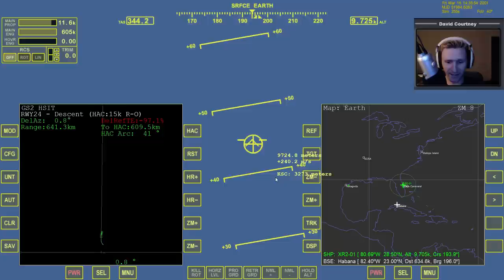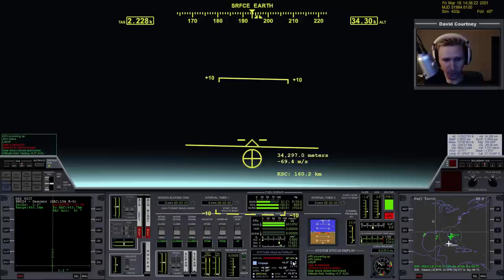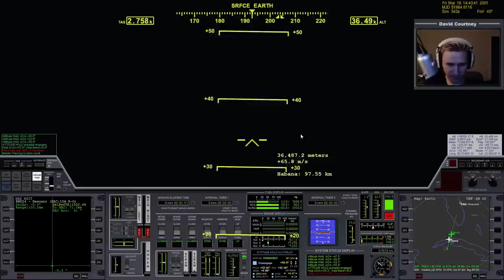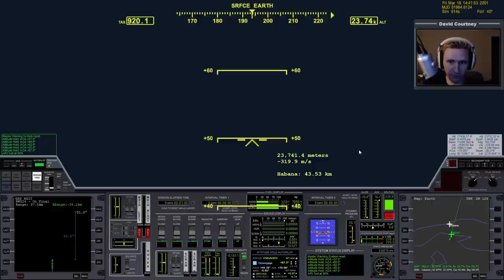Orbiter 2010 - KSC to Habana - Take Two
This video was recorded Saturday, December 20, 2014

This is not a tutorial. This is just me working with Orbiter and thinking out loud while doing it. If you're watching with the intent of learning something, then hopefully you can pick up some tips by watching me.

Like my Orbiter 2010 Facebook Page so you can follow my Orbiter activity on Facebook: